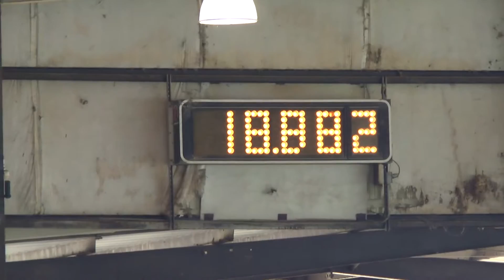Nicole + Ringo Open NBHA FL02 + FL09 SSBC 05 September 2015 MTS